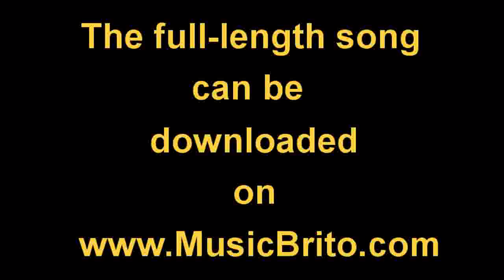CHRISTMAS LOVE (528 Hz) (Preview) (HD) - Javier Ramon Brito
"Christmas Love" by Javier Ramon Brito. New, original Christmas music in the 528 hz love healing frequency. 528 Hz is the healing frequency used by geneticists nowadays to heal DNA. This Solfeggio healing frequency is commonly known as the love frequency and is used in sound healing to bring about positive transformations in people's lives. Enjoy this happy healing Christmas carol with bells and choirs.

• "The Five Paths to Happiness: The Keys to Living a Happy Life according to Your Personality"